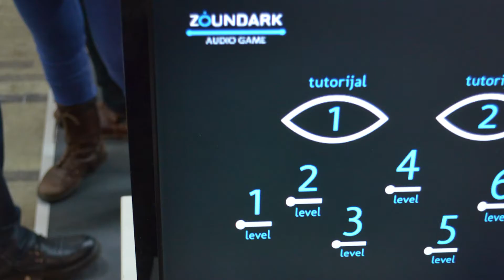Širom Srbije - Audio-igrica "Zoundark"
U ovom izdanju emisije "Širom Srbije" predstavljamo vam audio-igricu Zoundark, a naši gosti su autori igrice, Andrija Radojev i Đorđe Damjanović.